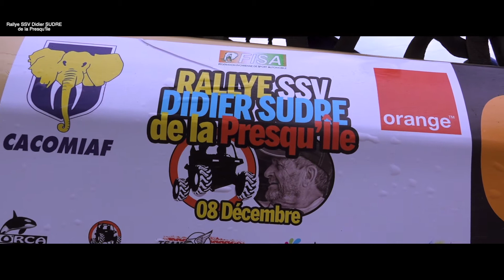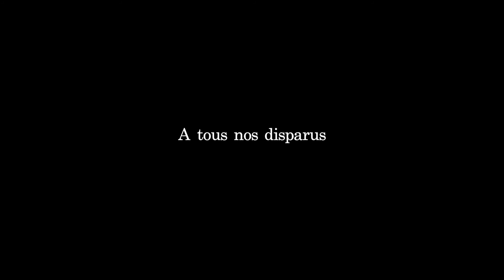1er RALLYE SSV "DIDIER SUDRE" DE LA PRESQU'ÎLE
Le 8 DECEMBRE 2019 a eu lieu la 1ere édition du Rallye SSV "DIDIER SUDRE" DE LA PRESQU'ÎLE

Revivez les meilleurs instants !

Production : Landry Konan

Classement Final du 1er Rallye SSV "DIDIER SUDRE" DE LA PRESQU'ÎLE

🥇 Gary Chaynes - Romain Comas de Miranda
🥈 Kevin Hyjazi - Yapo-Ahue Marc-Antoine
🥉 Khodor Bourgi - Hassan Nasser Dine
4 - Patrice Cadorel - Mickael Meo

Merci à nos partenaires CACOMIAF (Official), Orange, Drocolor, Orca Deco Abidjan et Graphicolor.

Tu nous manques Didier... A jamais dans nos coeurs.

Rejoignez notre communauté croissante pour de nouvelles vidéos !

DEMANDES D'INFORMATIONS